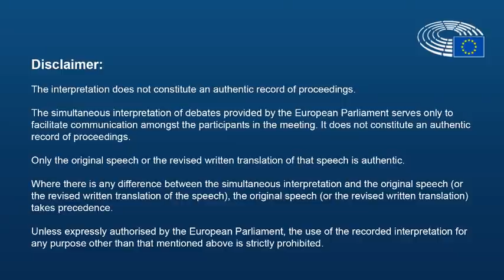EU Parliament on Mbowe's terrorism charges